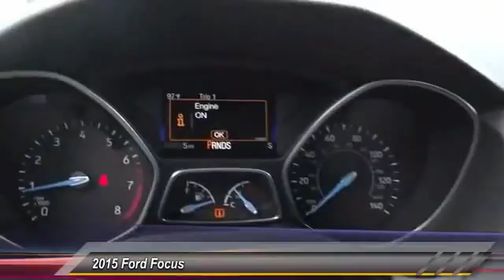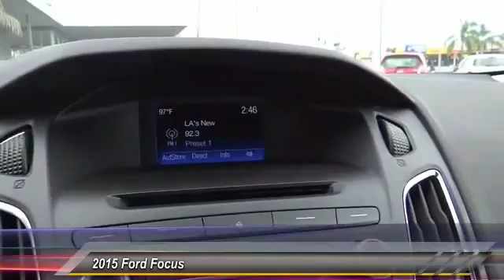F385870LV COSTA MESA,HUNTINGTON BEACH,IRVINE,NEWPORT BEACH,ORANGE COUNTY F385870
2015 Ford Focus 5DR HB SE

THEODORE ROBINS FORD PROUDLY SERVING COSTA MESA, HUNTINGTON BEACH, IRVINE, NEWPORT BEACH, ORANGE COUNTY, AND SURROUNDING SOUTHERN CALIFORNIA LOCATIONS. THIS BLACK 2015 Ford FOCUS IS EQUIPPED WITH A 2.0L 4-Cylinder DGI DOHC, AUTOMATIC TRANSMISSION, AND RECEIVES AN ESTIMATED 26 City/36 Hwy MPG. 2015 Ford FOCUS 5DR HB SE Stock #: F385870 | VIN: 1FADP3K2XFL385870 | 2015 Ford Focus 5dr HB SE Theodore Robins Ford